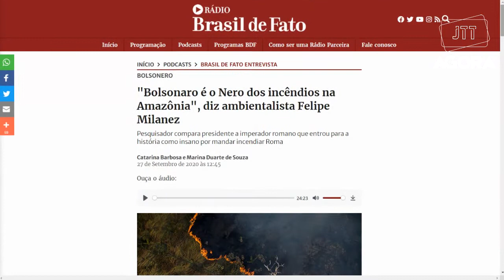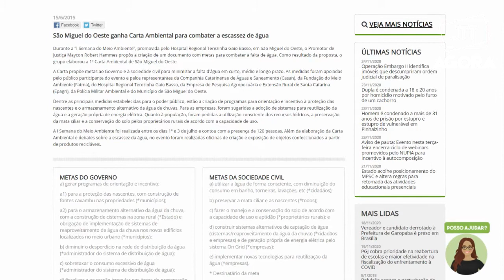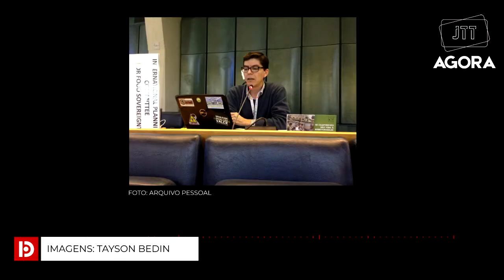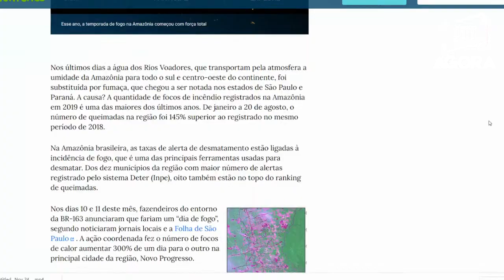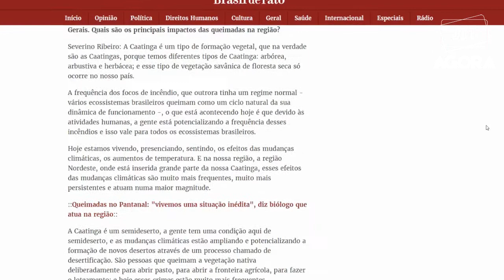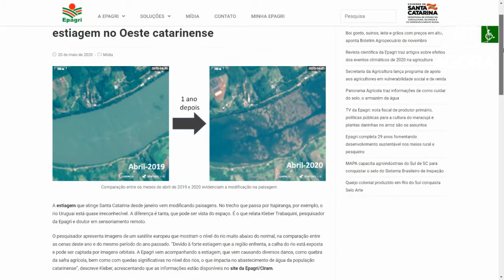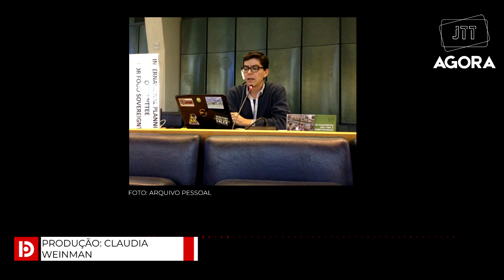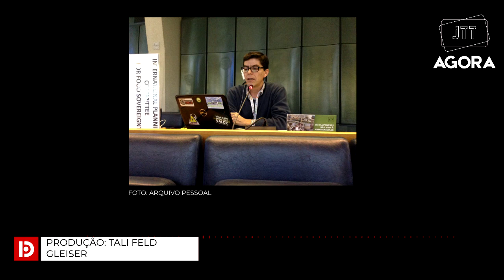São Miguel do Oeste: Sem políticas públicas = sem água.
A natureza, o maior corpo vivo do planeta, avisou que não suportaria tamanha violência.

 Quem paga o preço pela falta de água neste momento em que a pandemia avança para a segunda onda no Brasil, são os empobrecidos. Em São Miguel do Oeste, o contágio pelo novo coronavírus desde final de outubro, aporta um índice de mais de 10 casos diários divulgados, um número expressivo para um município interiorano. Somado a isso, as pessoas não têm água para higienizar-se, pois, faltam políticas públicas e debates com participação popular. Enquanto o agronegócio avança, pessoas idosas e doentes passam dias sem ter água para banho, preparação dos alimentos e limpeza básica.